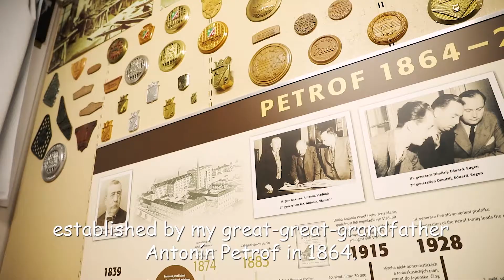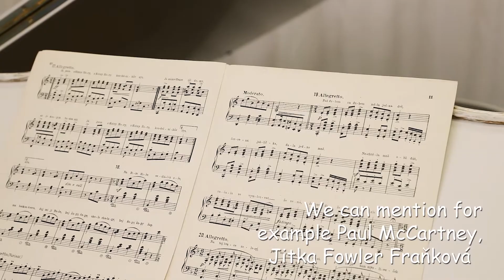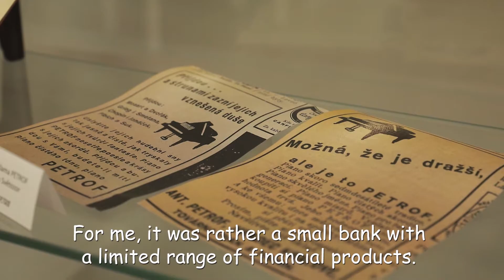PETROF company supported by ČMZRB (COVID II programme)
Many businesses around the world faced economic difficulties during the coronavirus crisis during the year 2020. ČMZRB helped thousands of SMEs and self-employed persons to overcome this period through its COVID programs. PETROF company is one of them and we are proud to assist the company with the COVID II guarantee scheme in this tough time.